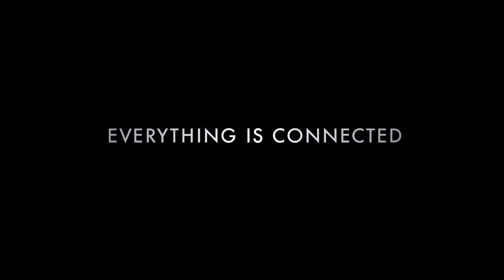Cloud Atlas (2012) - Trailer HD Greek Subs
Για να ενεργοποιηθούν οι υπότιτλοι πατήστε το σχετικό κουμπί.
Μην απενεργοποιήσετε τους σχολιασμούς γιατί αποτελεί μέρος των υποτίτλων στο συγκεκριμένο βίντεο. Καλή Θέαση!

Πρεμιέρα 22 Νοεμβρίου 2012
Το τρέιλερ της ταινίας Cloud Atlas με ελληνικούς υπότιτλους.